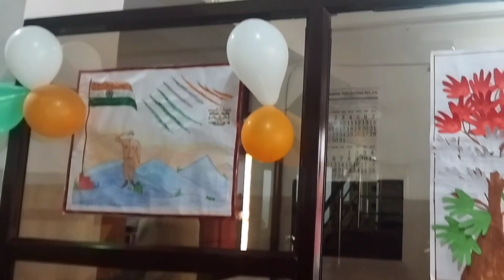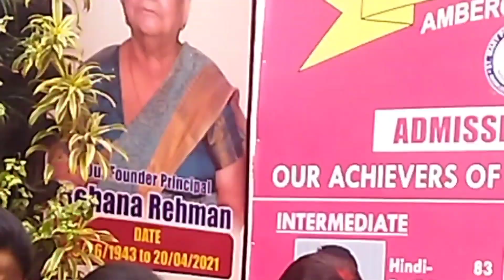Republic day special/Happy Republic Day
Republic day special#republicdaycelebration#myschoolparticipating#republicdayparade girlsparticipating vidhansabha lucknowcity video views middleclassfamilyvlog indianvlogger anjum's vlog